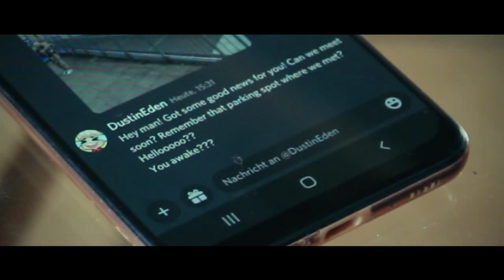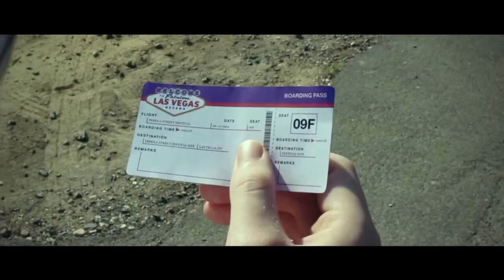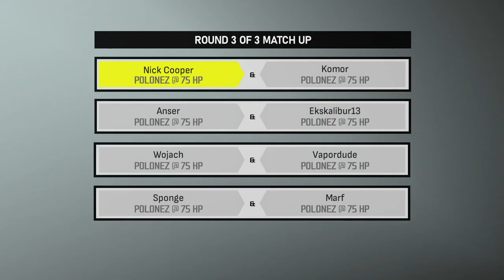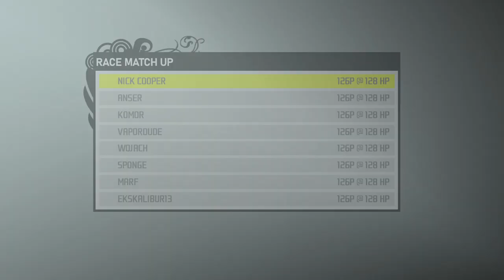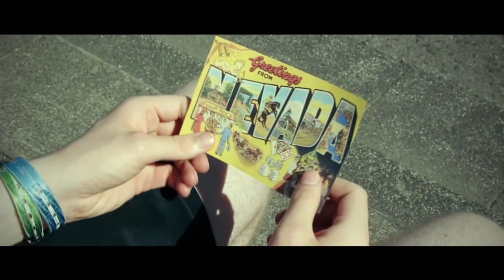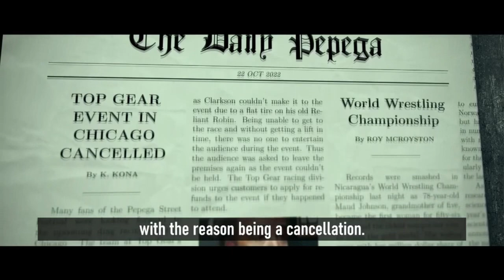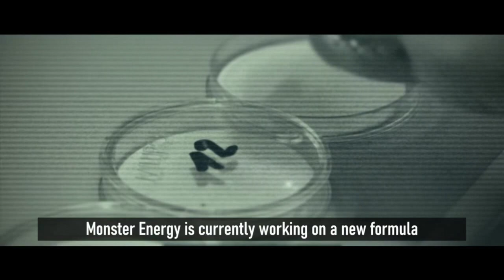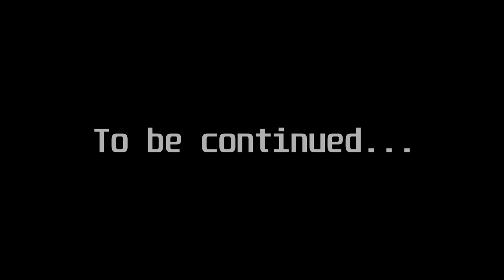Need for Speed: Pro Street Pepega Edition Playthrough - Chapter 1: Nevada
Nevada, a lovely place that you'll drive deadly to the highway, and simply fun.